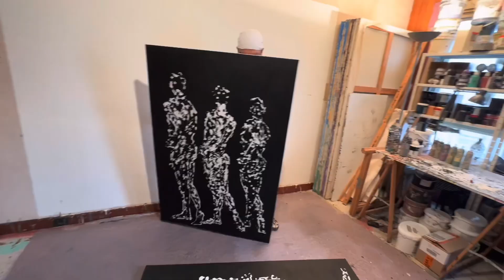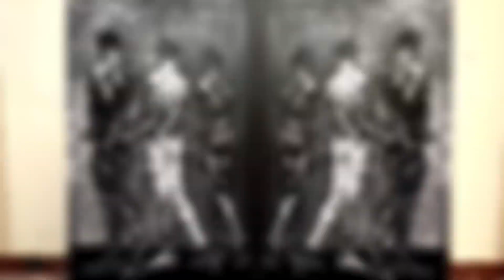The Dancers / Symmetrical Painting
PATCHINE
In striking one hand with the other, as in applause, we Portrait a sound. This sound, in Japanese, is  described by the word "patchine". Inspired by the symmetry of the two objects that make this familiar sound, I have strived to create works where the result of bringing such similar objects together is expressed not in sound but on the canvas.